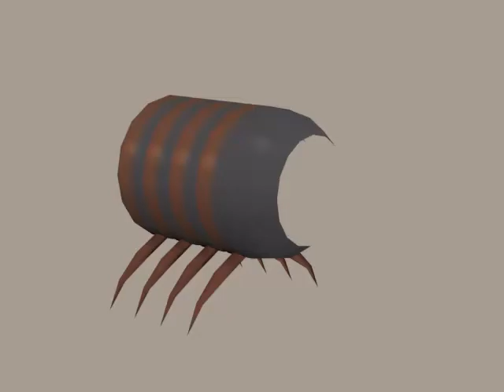Millipede01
For post #1 of "The first four segments of a millipede - not sure if this'll go anywhere :)" at Hivewire3D